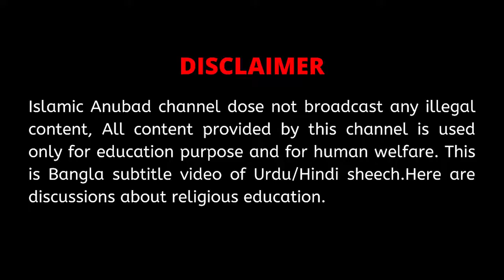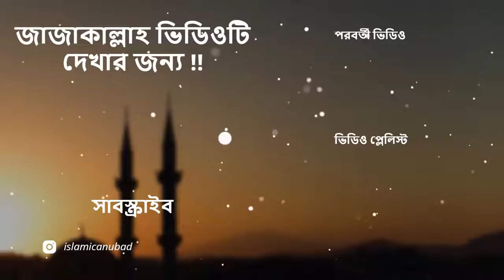করোনা ভাইরাস... সান্ত্বনা ও সতর্কতা ! Mawlana Tarik Jamil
*আমাদের Muslim Academy এর বিভিন্ন সাইটে ভিজিট করুনঃ